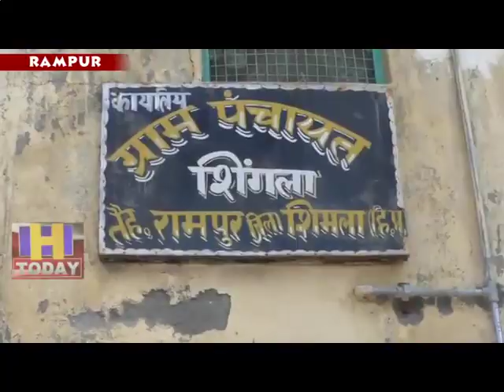6 MAY N 12 B 3 Organizing religious rituals for peace in Yingeshwara Prongan Shingla village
शिमला ज़िले के रामपुर के समीप शिंगला गाँव में यगेश्वर प्रांगण में सुख समृद्धि व् शांति के लिए धार्मिक अनुष्ठान का आयोजन किया गया।